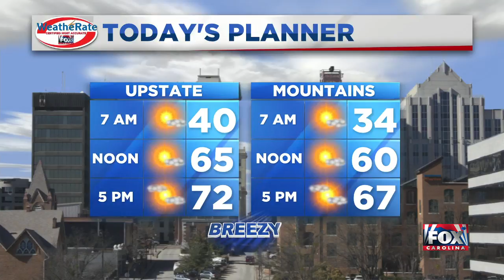FOX Carolina Weather Briefing - 4/17 - 5AM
Beautiful sunny day with temps in the low 70's.